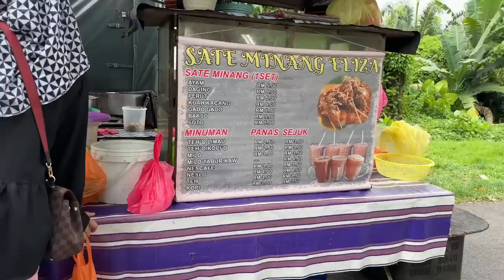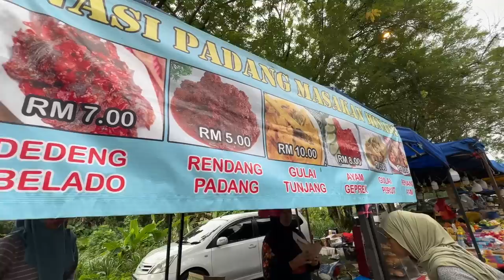ingatkan BAZAR RAMADAN SEKSYEN 4 BANGI... rupanya bukan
Sekarang ni memang orang cari bazar ramadan je.. sekali aku pergi rupanya bukan bazar ramadan tapi.